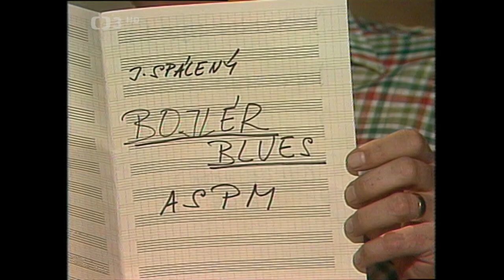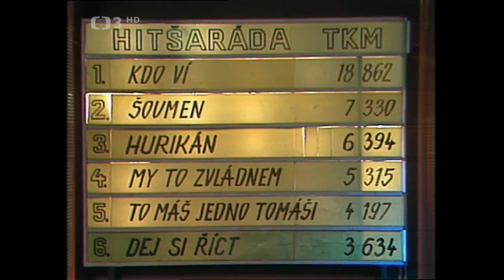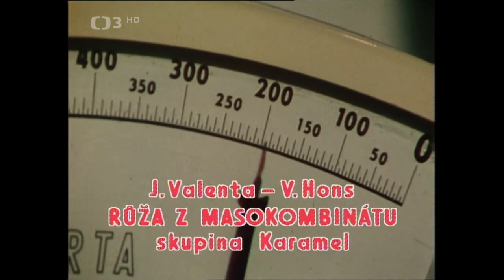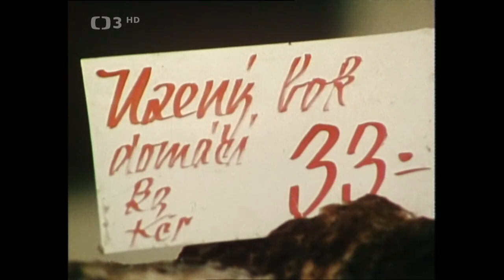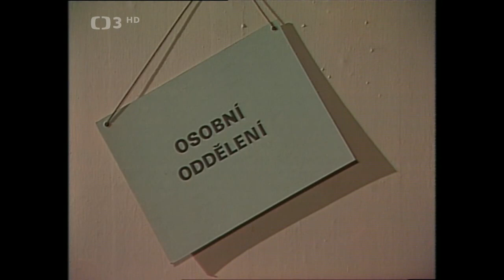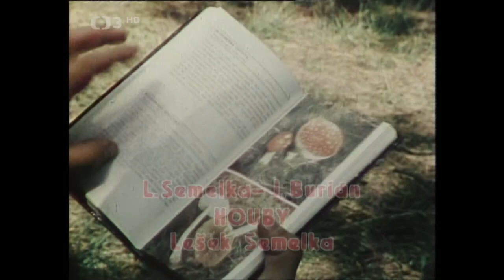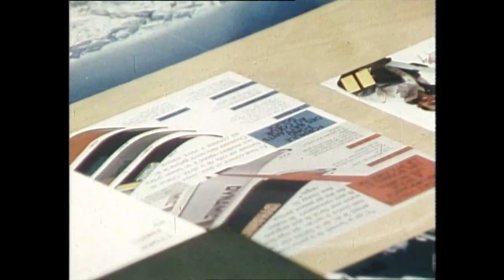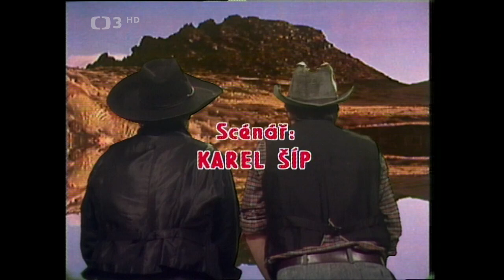Hitšaráda ❖ „Cesta do hlubin kovbojovy duše“ je podtitul pořadu, uvádějí K. Šíp a J. Uhlíř (1985)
▪︎„Cesta do hlubin kovbojovy duše“ je podtitul hudebně zábavného pořadu, který uvádějí K. Šíp a J. Uhlíř (1985). Soutěžní písničky hrají a zpívají Dalibor Janda, Arnošt Pátek, Lešek Semelka, Marie Rottrová, Věra Špinarová, Heidi Janků, Eva Volná, Karamel, Olympic. Kamera M. dostál. Režie P. Kraus
Po znělce Hitšarády přicházejí Karel Šíp a Jaroslav Uhlíř do své zaprášené kanceláře, kde dva měsíce nebyli, a uvádějí hudební bonbónek Jana Spáleného, který zpívá se skupinou ASPM. To že ve své úřadovně dlouho nebyli, neznamená, že se flákali, neboť celé léto naopak fungovali na plné obrátky, čehož důkazem je nová rubrika Dispečink Hitšarády – reportáž o natáčení videoklipů N. Nové, skupiny Natural a M. Muchové s režisérem P. Obdržálkem a o zahraniční cestě štábu Hitšarády na Jadranské pobřeží.

V novém kole Hitšarády Šíp a Uhlíř představují svůj původní televizní western „Cesta do hlubin kovbojovy duše“ – kovboj Dioptrický Jarda (Uhlíř) přichází do salonu s tím, že už ho nebaví honit krávy po horách, a tak hledá stálé místo. Je poslán na osobní oddělení Jednotného zemědělského družstva (JZD) Něžná Lhota, kde je volné místo veterináře. Jeho předseda (Šíp) mu dá vyplnit dotazník a provede vstupní lékařskou prohlídku, a tak se Dioptrický Jarda může stát veterinářem, ale ještě musí absolvovat rozstřel se svým předchůdcem Nepozorným Charliem (Šíp). K souboji ale nedojde, protože se spolu skamarádí, takže se nebudou handrkovat o místo veterináře, ale rozhodnou se odjet z Něžné Lhoty do Popmusic, kde bude pracovní příležitost pro oba. Ukázky z nového westernu jsou doplněny rozhovory ve studiu.